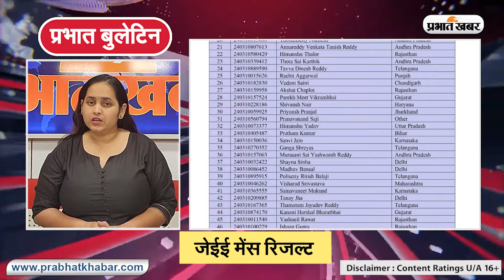Prabhat Bulletin : हिंदी समाचार, आज की ताजा ख़बरें I Morning Bulletin I प्रभात बुलेटिन